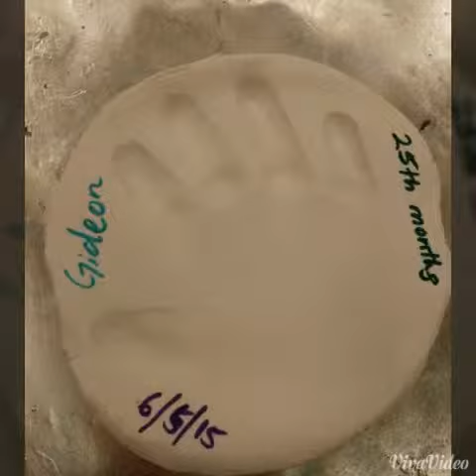Hand Print Momento